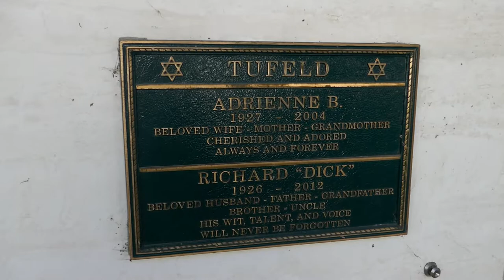Actor Dick Tufeld Grave Mount Sinai Memorial Park Los Angeles California USA November 10, 2022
Richard Norton Tufeld was an American actor, announcer, narrator and voice actor from the late 1940s until the early 21st century. He was a well-known presence on television as an announcer, but his most famous role was as the voice of the Robot in the television series Lost in Space.